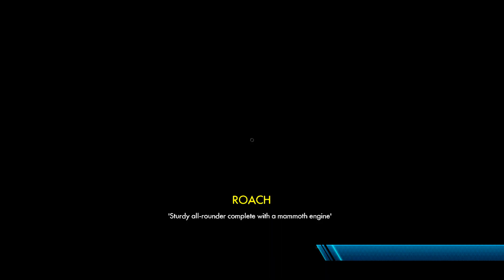Trials Fusion - Part 5 - Rainforest Rumble (Let's Play / Walkthrough / Playthrough)